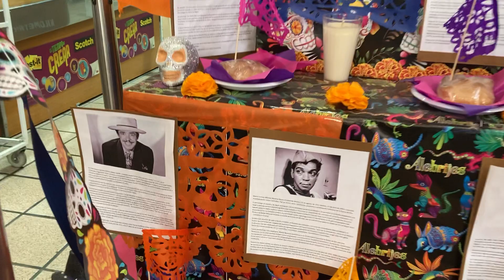Memorial for the Actors of Mexican Cinema -Mexican Day of the Dead Alters -Tlaquepaque MX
Most videos are unedited and unscripted.
Any photography and editing by Amanda In Wonderland Photography

Help us continue our journey!

YOU ROCK! THANK YOU FOR SUPPORTING SMALL BUSINESSES!

Search for: THE ADVENTURES OF DREW AND AMANDA

Send us something for our Art Wall:
The Adventures Of Drew and Amanda